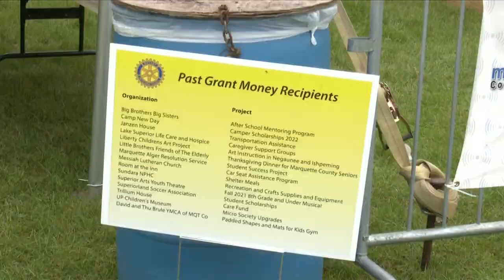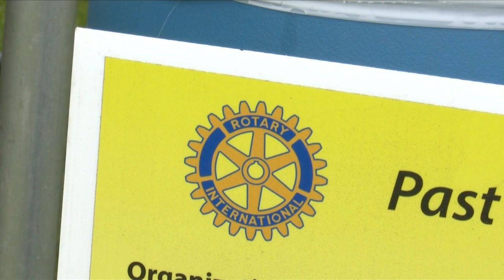Celebrating the end of summer at Harborfest